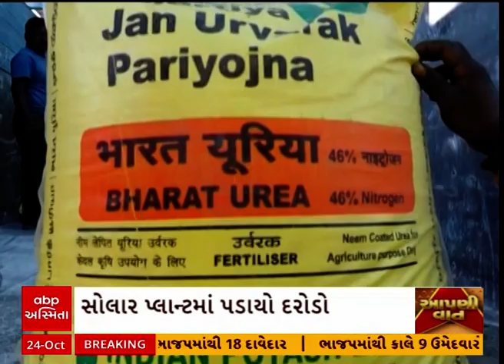Vadodara | માર્કેટમાંથી મરચું ખરીદતા પહેલા જોઈ લેજો આ વીડિયો...700 કિલો મરચું સીઝ | Abp Asmita